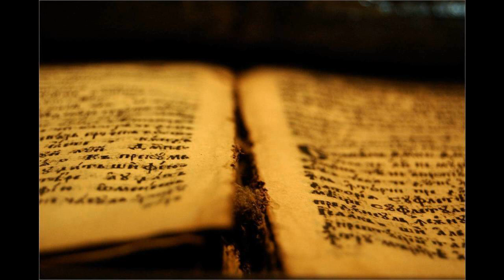340 Oljsko goro tiha noč pokriva | Pesmarica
Oljsko goro tiha noč pokriva,
potok Cedron žalostno šumlja,
bleda luna za oblak se skriva,
zvezdica nobena ne miglja.

O, zakaj žaluje Oljska gora,
o, zakaj še zemlja vsa drhti?
Ne sprašuj, naj te ne muči mora —
Jezus zate pot krvav poti.

Duša mu je žalostna do smrti,
krči se srce od žalosti,
Božja usta prosijo pomoči —
v grozni boli vse ga zapusti.

Mi pa, Jezus, te ne zapustimo,
nikdar več, dokler ta zemlja bo,
srčno vdani k tebi, glej, hitimo,
k tebi, Jezus, v blaženo nebo.